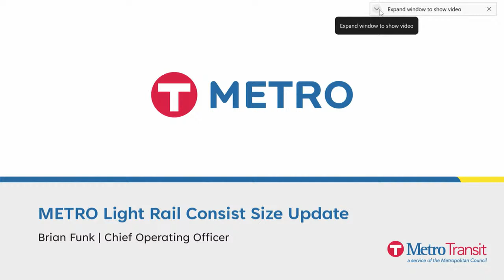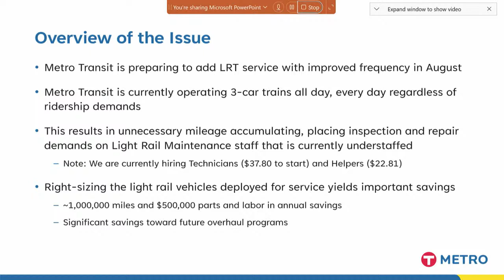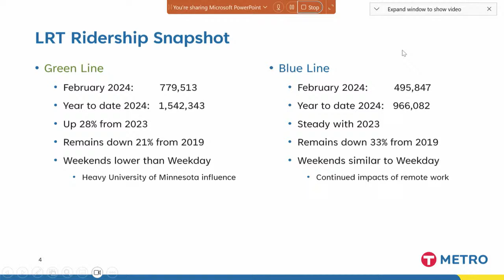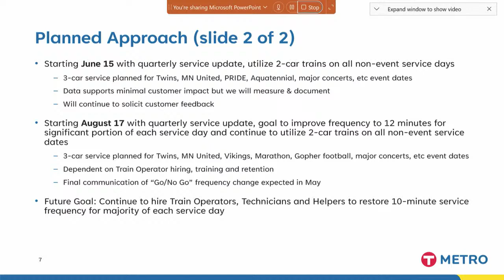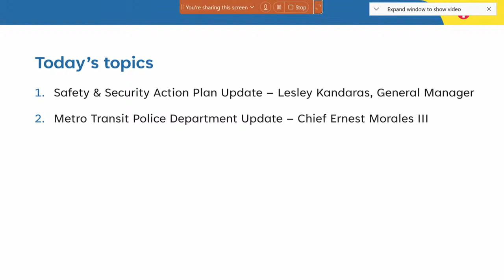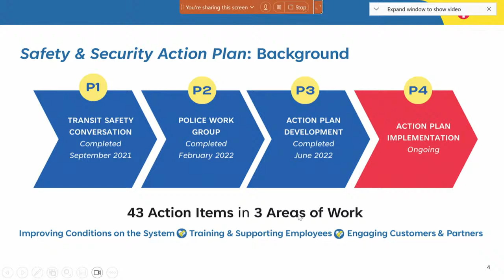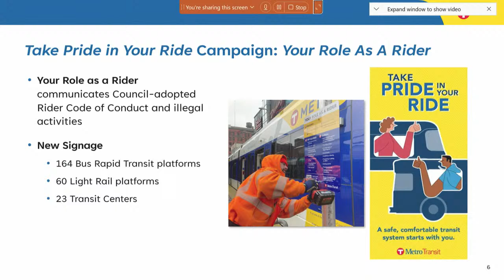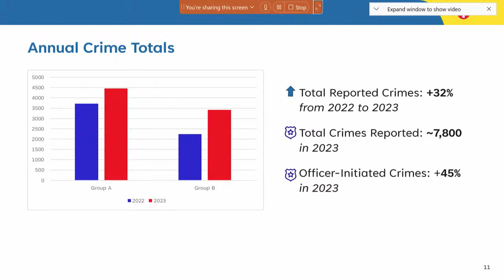TRANSPORTATION ACCESSIBILITY ADVISORY COMMITTEE MEETING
Agenda
Call to order (12:30)
Roll call
Approval of March 06, 2024, Transportation Accessibility Advisory Committee minutes
Business and information items (12:40)
Light Rail Transit Service Update (12:40 – 1:10)
Brian Funk, Deputy General Manager and Chief Operations Officer, Metro Transit
LRT Consist Size Update TAAC April 2024.pptx
Legislative Update (1:10 – 1:40)
 Hannah Pallmeyer, Government Affairs Liaison, Metropolitan Council
Safety and Security Action Plan Update (1:40 – 2:10)
Lesley Kandaras, General Manager, Metro Transit and Ernest Morales III, Chief of Police, Metro Transit
04-03-24 TAAC Public Safety Presentation.pptx
Reports (2:10)
Subcommittee
Blue Line – Ken Rodgers
Green Line – Christopher Bates
Gold Line – Darrell Paulsen
Purple Line – Darrell Paulsen
Bus Priority Seating TAAC Work Group
Chair
Public invitation (2:20)
Invitation to interested persons to address the Transportation Accessibility Advisory Committee.
Member comment (2:25)
Adjournment (2:30)